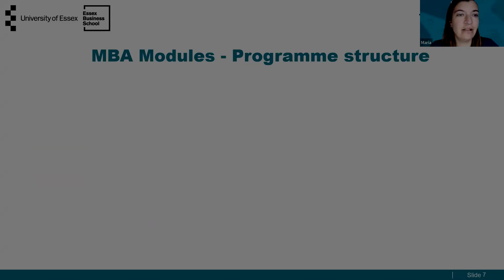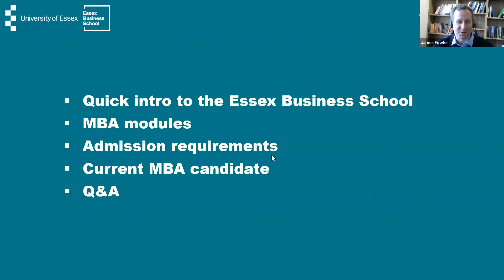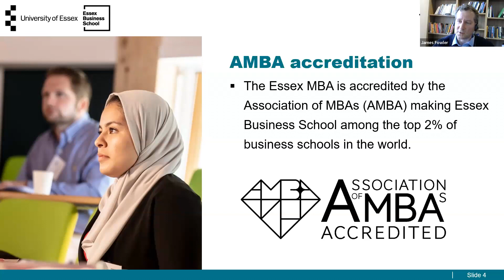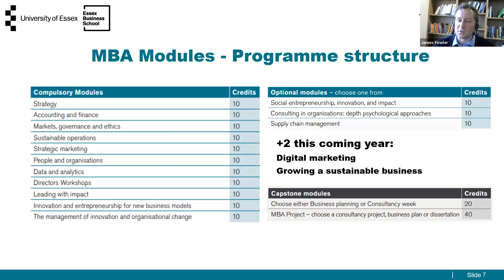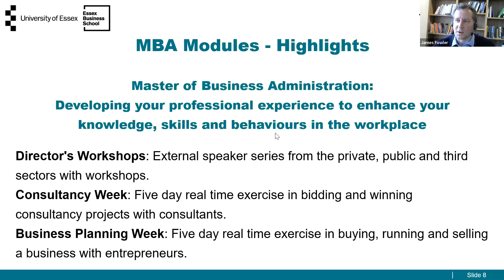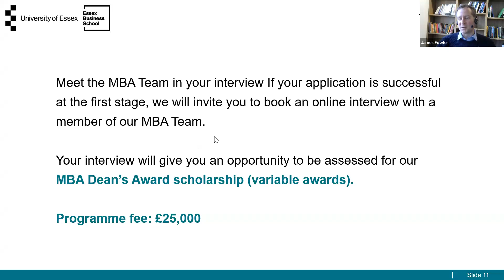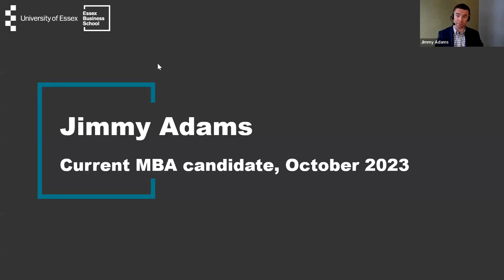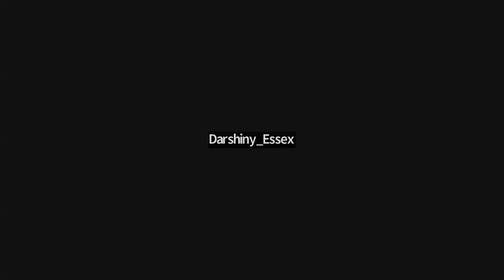GET TO KNOW THE ESSEX MBA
Curious about what sets the MBA program at Essex apart?

Watch this exclusive webinar featuring Dr. James Fowler, MBA Director, as he provides a comprehensive overview of the program's key facets, curriculum highlights, and the unique opportunities it offers.

But that's not all! Gain valuable insights into the student experience firsthand from Jimmy Adams, a current MBA student. Jimmy shares his personal journey, offering you a glimpse into the transformative MBA experience.